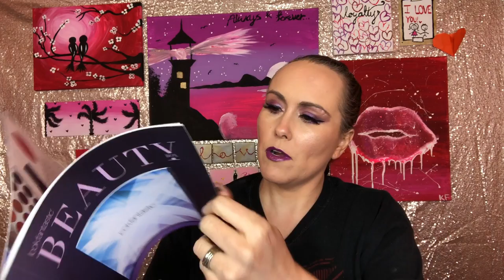March Look Fantastic UK Sub ONLY $20 Will I CANCEL or KEEP??🤔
Watch this video to see what I think about this box and if I thinks it's worth it to keep getting it or not.

Hi, I’m Sabrina a Canadian 41-year-old mom of 5 kids that loves unboxings, online shopping, beauty and anything make up. I have been with my husband for almost 2 decades and we have a great life with our children.  If a product is not worth it, I will straight out tell you or if it's a rip off in shipping or in extra hidden charges like customs, taxes or other fees that nobody was upfront with then I will let you know.  So please join this journey with me and let's see where we go. I’m happy to have each and everyone of you apart of my family as we experience this together. The growing, the sharing, the laughs, the tears, the deals, the steals and everything in between. Thank you for allowing me to be apart of your life each week as it means a lot to mean and I couldn’t do this without each and everyone of you.

  MY FAVS

Use loveyourself to get $10 off your monthly sub

😊Dollar Shave Club $6.88 Ca for a full month worth of razors

(hubby loves and great for woman too) use this code and I make a little something towards my next shipment

Please leave any comments or questions or suggestions below!!

S.Flett
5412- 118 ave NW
Edmonton Alberta Canada
T5W1C6

Thanks again for everyone’s awesome support and dedication to my channel and becoming a part of my growing family here. I like to do giveaways but it’s when I can afford them and to thank everyone but never ever to gain subscribers. Therefore, that’s why it’s only occasionally and not one after another. Just like most of you I like to keep it real and will always continue to do so.

Thank you so much for everyone’s love and support and kindness on this page,

Much love,
Sabrina The Canadian Mom